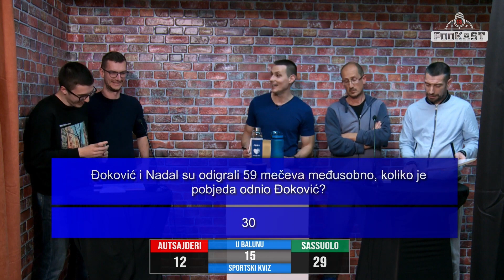U BALUNU - Sportski kviz - 4. QF - Koliko je puta Đoković pobijedio Nadala?